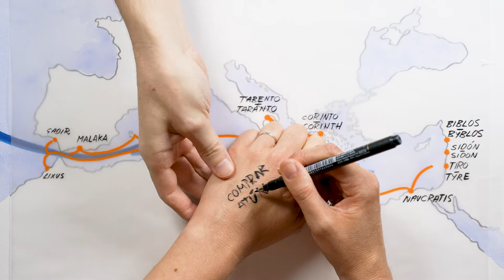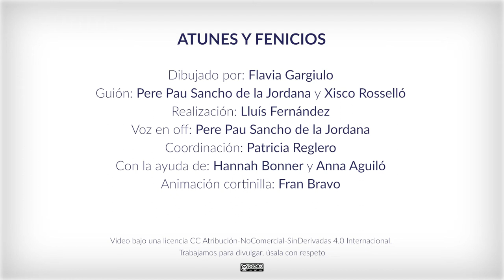Atunes y fenicios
Conoce el comercio de atún en época fenicia. Gracias a los restos arqueológicos y a los estudios llevados a cabo tanto en el Estrecho de Gibraltar como en Grecia, sabemos que las conservas de atún fenicias tuvieron un gran éxito en la Grecia clásica y que fueron los fenicios quienes iniciaron la primera “globalización” de un producto alimentario marino en el Mediterráneo.

Dibujado por: Flavia Gargiulo
Guión: Pere Pau Sancho de la Jordana y Xisco Rosselló
Realización: Lluís Fernández
Voz en off: Pere Pau Sancho de la Jordana
Coordinación: Patricia Reglero
Con la ayuda de: Hannah Bonner y Anna Aguiló
Animación cortinilla: Fran Bravo